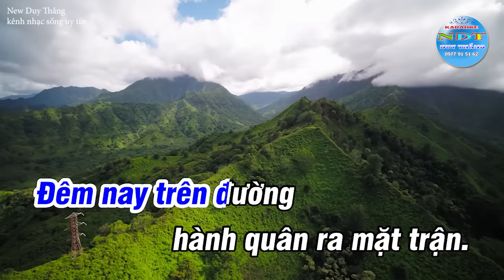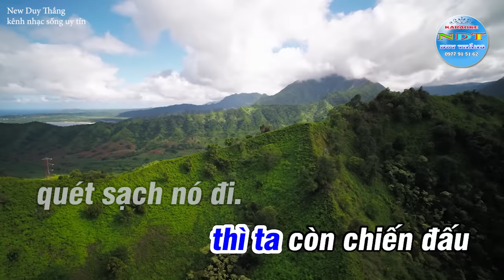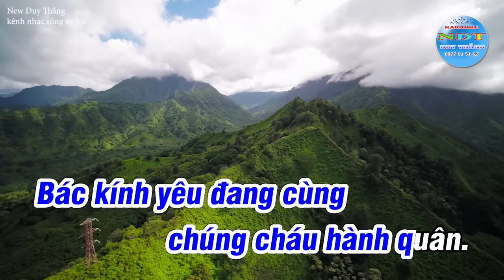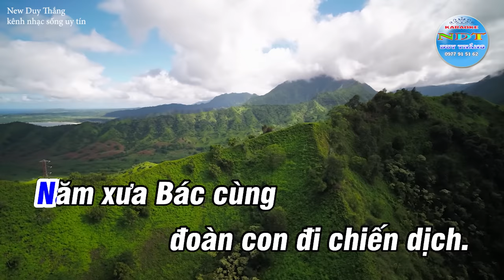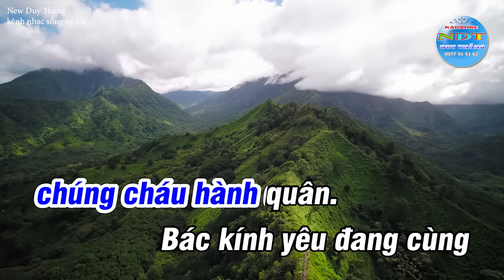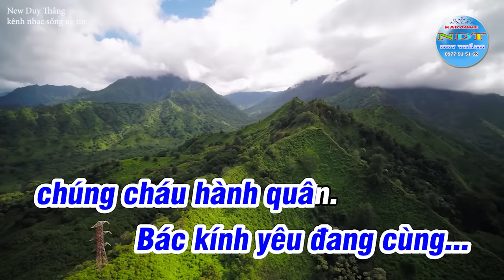Bác Đang Cùng Chúng Cháu Hành Quân Karaoke Tone Nam Duy Thắng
Tên bài hát : Bác đang cùng chúng cháu hành quân
Sáng tác     : Nhạc sỹ Huy Thục
Thể loại      : karaoke nhạc sống
Trình Bày   : Keyboad Duy Thắng